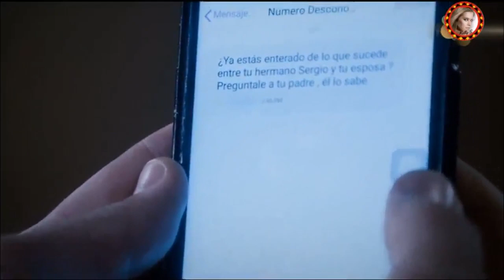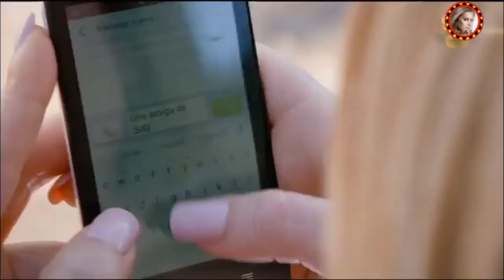Terres Sauvages - Episode 27 (1/2)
Terres  Sauvages (Tierra Salvajes por Televisa) est une telenovelas mexicaines, produite par Salvador Meíja pour Televisa principalement joué par : Daniela Romo, Claudia Alvarez, César Evora...